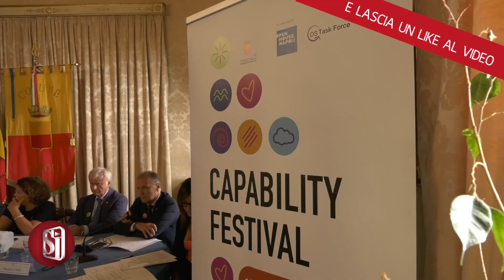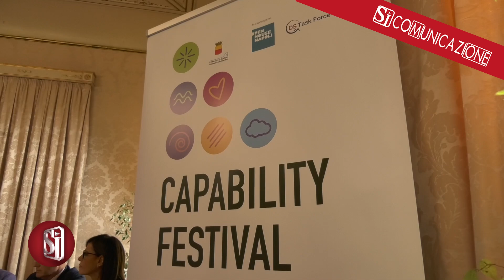CAPABILITY FESTIVAL: EVENTI E DIBATTITI SULLA DISABILITA'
Dal 16 al 20 ottobre un festival per accendere i riflettori sulla disabilità e parlarne con un linguaggio contemporaneo, fuori dagli stereotipi. Giunge alla terza edizione il Capability Festival nato da un’idea dell’assessore al Welfare Luca Trapanese. Una comunicazione positiva sulla disabilità grazie a un contenitore speciale di iniziative che punta a cambiare la prospettiva della disabilità guardando alle specifiche capacità dei singoli considerandole non un problema ma come risorsa per l’intera comunità.